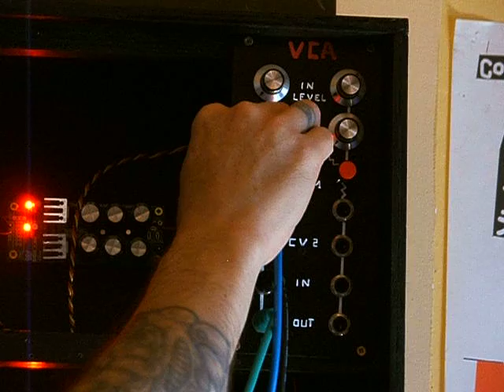SYNTHETISEUR MODULAIRE DIY - DUAL VCA (2)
Un autre Dual VCA avec 2 CV In